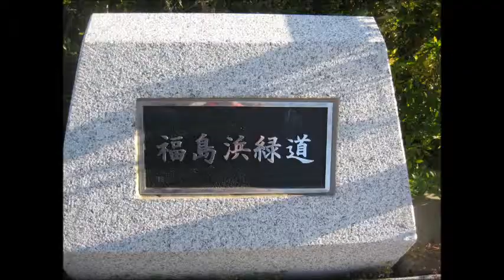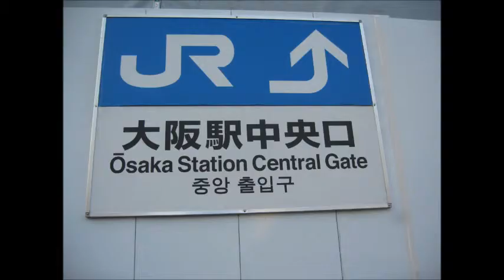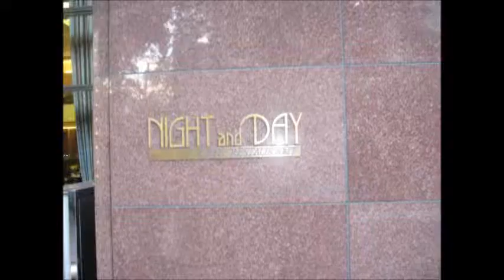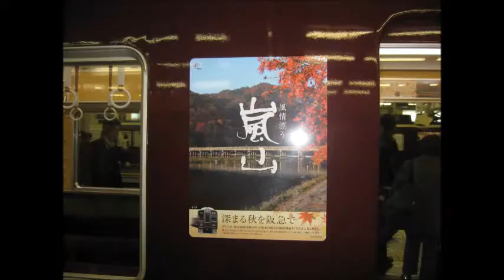Osaka city Kansai region Japan winter 2010 picture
Doj

Umeda,Chayamachi so on in Osaka city,Japan